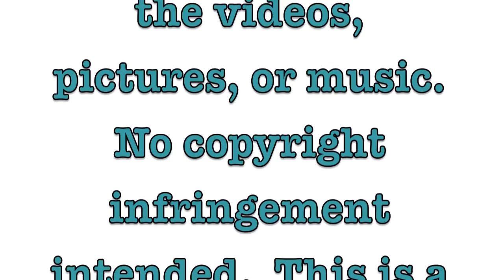We Ready - Team Canton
Getting pumped up for the 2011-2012 season!  Comments and ratings are appreciated!